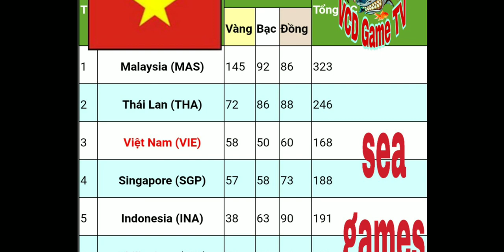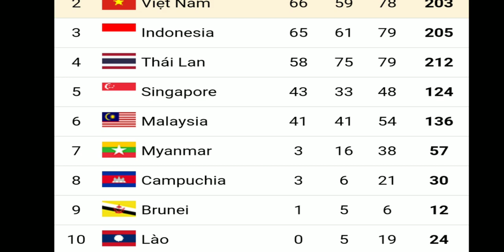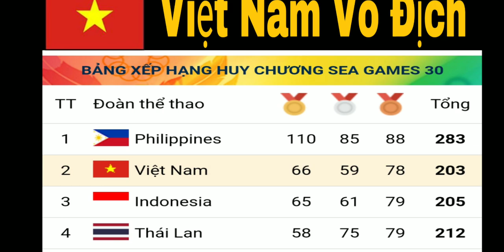Bảng Tổng Sắp Huy Chương SeaGames 30 mới nhất | Tổng Hợp Tin Tức Sea Games 30 | Bóng Đá Nữ Vô Địch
Bảng Tổng Sắp Huy Chương SeaGames 30 mới nhất | Tổng Hợp Tin Tức Sea Games 30 , Cơn mưa huy chương vàng
kết quả thành tích đội tuyển việt nam seagames 30 ,  kết quả seagame tối và đêm ngày 8/ 12 / 2019 , việt nam vượt lên top 2
đội tuyển việt nam đã có cơn mưa huy chương vàng trong chiều và tối nay,
 đội tuyển bóng đá nữ việt nam giành chiến thắng trước thái lan đạt huy chương vàng vô cùng quý giá giúp đội tuyển việt nam vượt lên top 2 bxh